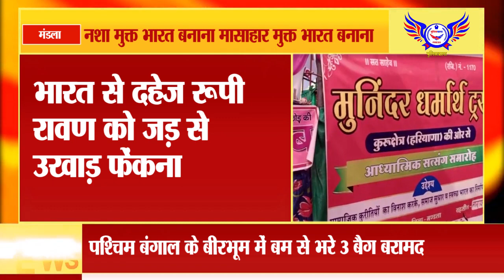विश्व को सतभक्ति देकर मोक्ष प्रदान करना ........POLICEWALA